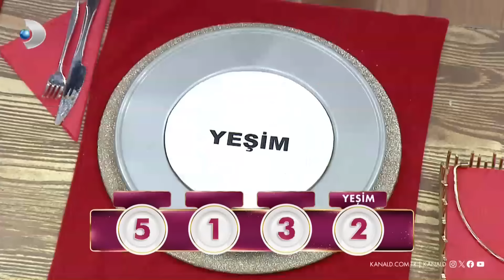Nursel Ergin, Gelinim Mutfakta'nın 1303. bölümünde en yüksek puanı kime verdi?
Nursel Ergin, 1303. Bölümde en beğendiği yemeğe 5 puan verdi!

Nursel Ergin, gelinlerin yaptığı yemeklerden yedi ve damak tadına uygun olarak 1'den 5'e kadar puanladı. En yüksek ve en düşük puanı kime verdi?

Gelinler yarışıyor, kayınvalideler puanlıyor! Hangi yemek, hangi gelinin? Kimse bilmiyor! Bu yarışmada kendini elemek de var, birinci yapmak da! Eğlenceyi ve muhteşem yemek tariflerini kaçırma!

Başladığı tarihten itibaren hafta birincilerine 10 altın bilezik ödül veren yarışma programı kasasındaki diğer bilezikleri vermek için kendisine güvenen gelin ve kaynana adaylarını arıyor! Siz de "İyi yemek yaparım, altınları kaparım!" diyorsanız linkteki başvuru formunu doldurmaya başlayın!

BAŞVURULARINIZ İÇİN WHATSAPP HATTI: 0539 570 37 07

Gelinim Mutfakta, yeni bölümleriyle hafta içi her gün saat 13.00'te Kanal D'de!